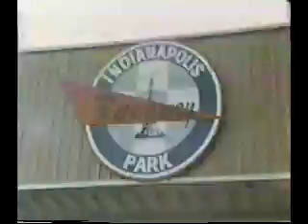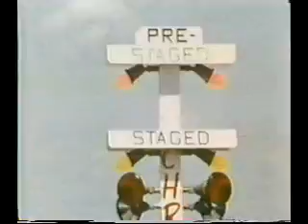PROs - Plymouth's Rapid Transit System part 1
Supercar Clinic Film, 1970 Season - The Plymouth Rapid Transit System
Sox & Martin, Ronnie Sox "Mr. 4spd", Don Grotheer, Akron Arlen Vanke, Don "The Snake" Prudhomme & Keith Black etc..